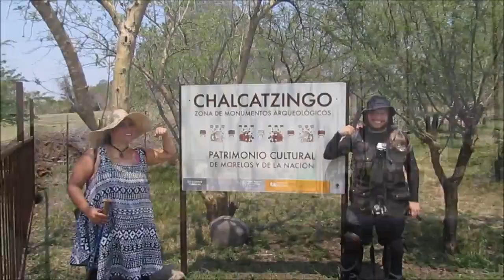Chalcatzingo zona arqueológica y Ex Convento de San Juan Bautista en Yecapixtla, Morelos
Recorrido por la zona arqueológica de Chalcatzingo y luego por el Ex Convento de San Juan Bautista en Yecapixtla, ambos en el estado de Morelos, México.

Esto tuvo lugar el domingo 22 de mayo de 2016 con los amigos de Visitas Arqueológicas de México.